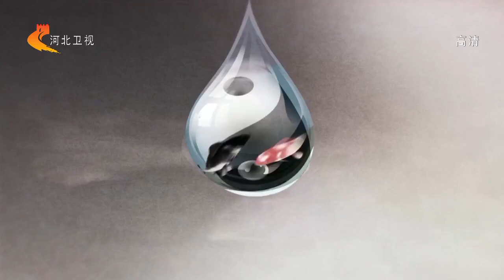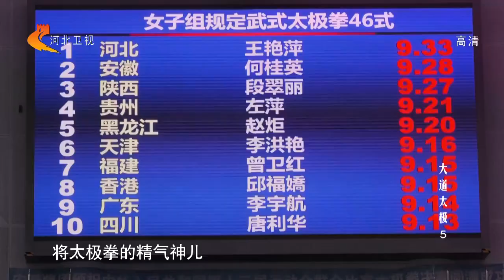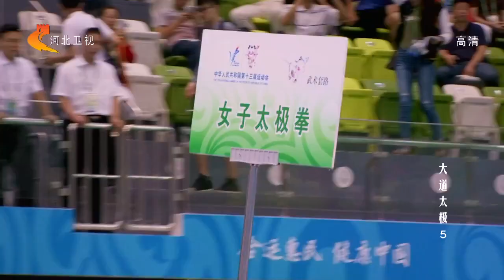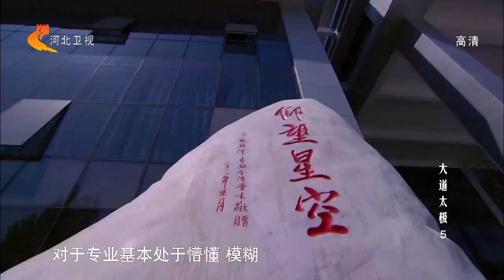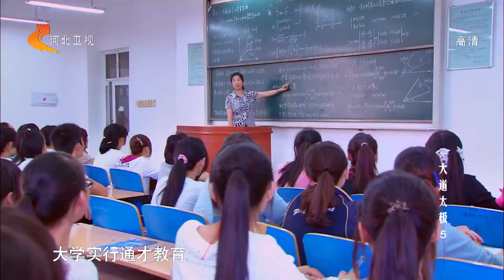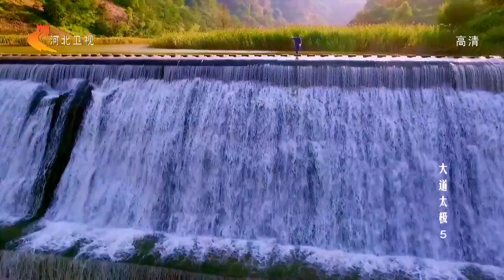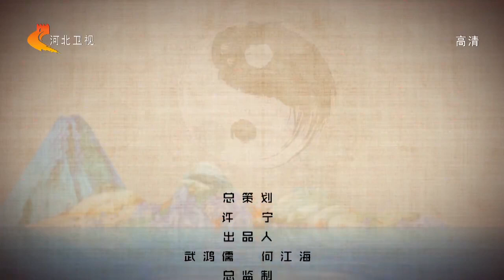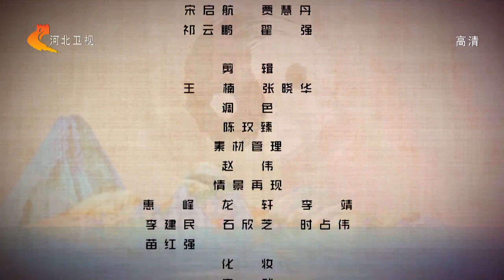《大道太极》 第五集 道正青春 1280x720 MP4